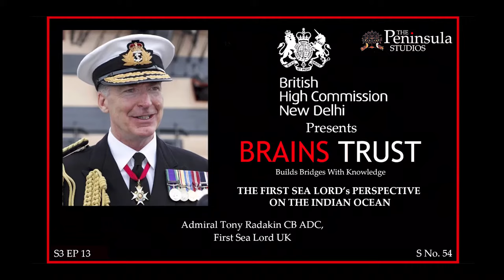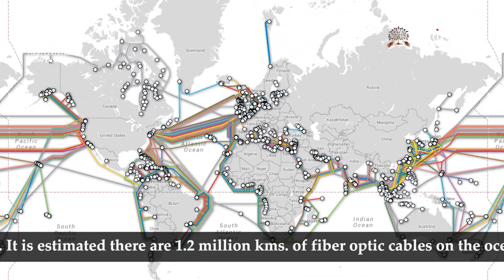The Indian Ocean |Admiral Sir Tony Radakin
Perspective On The India Ocean
Admiral Sir Tony Radakin CB ADC Chief of Defence Staff UK